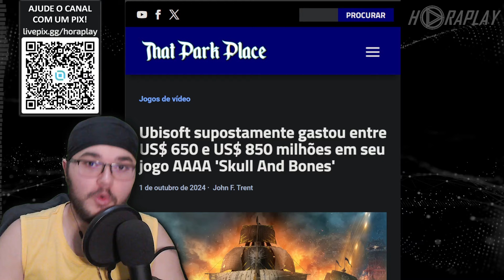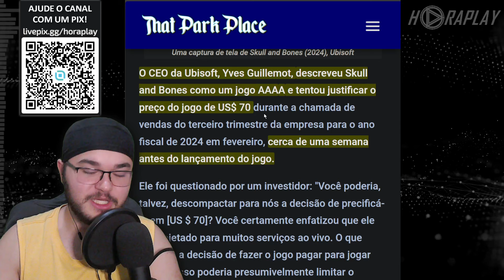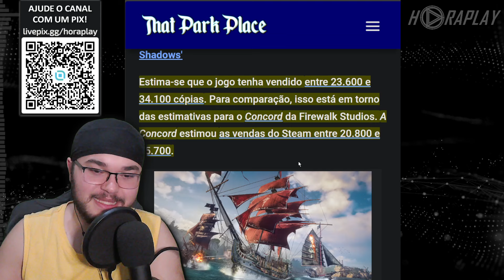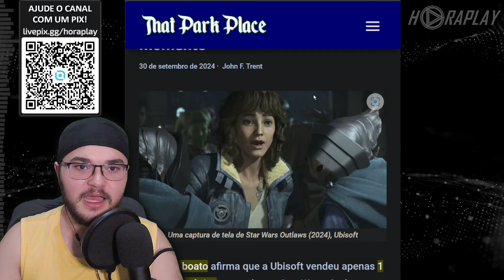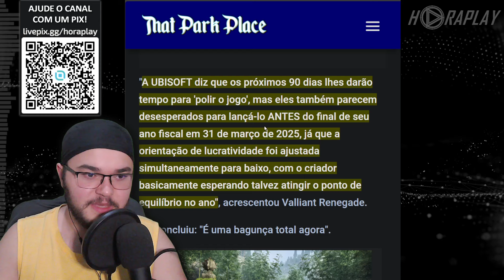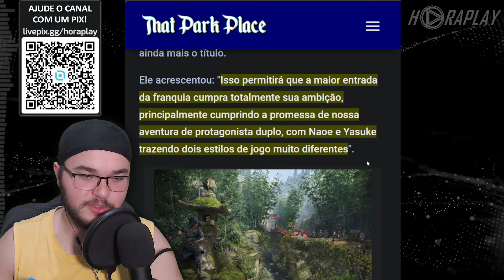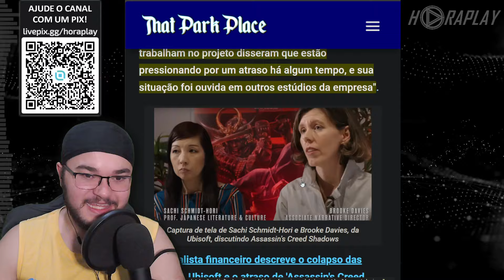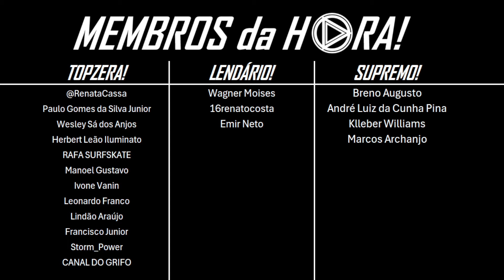UBISOFT ESTÁ DESESPERADA! AC: SHADOWS E OUTLAWS NÃO FORAM A CAUSA DE SUA FUTURA RUÍNA!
Rumores indicam que a Ubisoft teria investido entre 650 e 850 milhões de dólares no desenvolvimento de "Skull and Bones", seu jogo de piratas de alto orçamento¹. No entanto, outras fontes mencionam que o orçamento confirmado é de mais de 120 milhões de dólares²³. A discrepância nos valores pode ser devido a diferentes interpretações dos custos totais, incluindo marketing e desenvolvimento ao longo dos anos.

De acordo com rumores, "Star Wars Outlaws" vendeu apenas 1 milhão de cópias até o momento¹. Isso é considerado um desempenho abaixo do esperado para um jogo de grande orçamento e com uma franquia tão popular. A Ubisoft está enfrentando desafios para alcançar as metas de vendas, apesar do grande investimento em marketing e desenvolvimento²³.

Rumores indicam que a Ubisoft pode fazer mudanças na história de Yasuke e na forma como ele é retratado em "Assassin's Creed Shadows". Yasuke, um samurai histórico, passou por uma reescrita significativa para o jogo, onde ele é retratado como um escravo que viaja em um navio negreiro e enfrenta uma força desconhecida durante uma batalha¹². No entanto, fontes confiáveis afirmam que Yasuke continuará sendo um dos personagens jogáveis e que sua remoção do jogo não está nos planos²³.